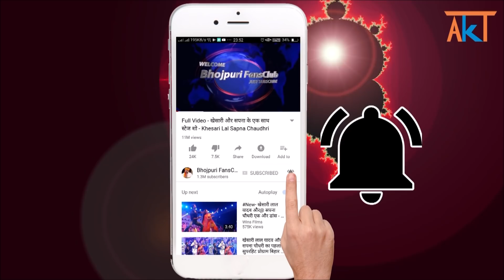पवन सिंह के साथ - साथ कई लोग जायेंगे जेल अक्षरा का बड़ा एक्शन - Akshara Singh Reply Pawan Singh